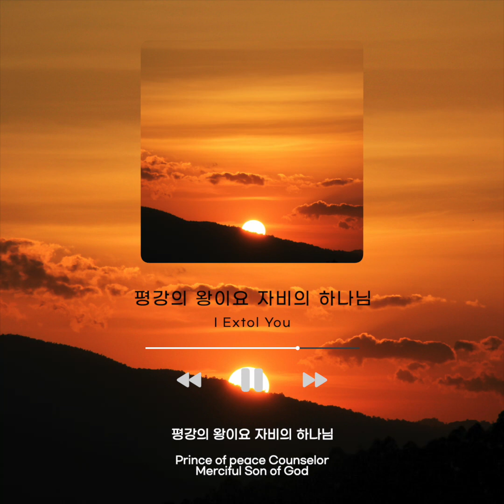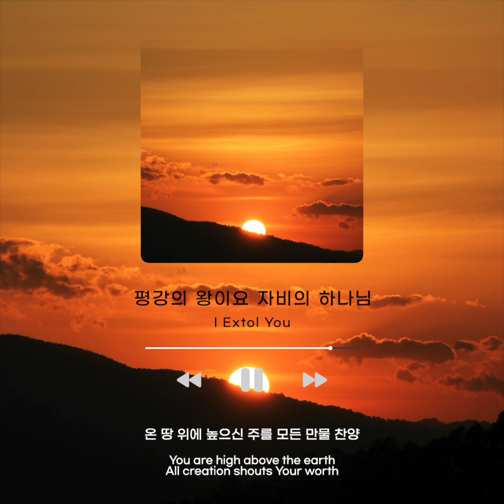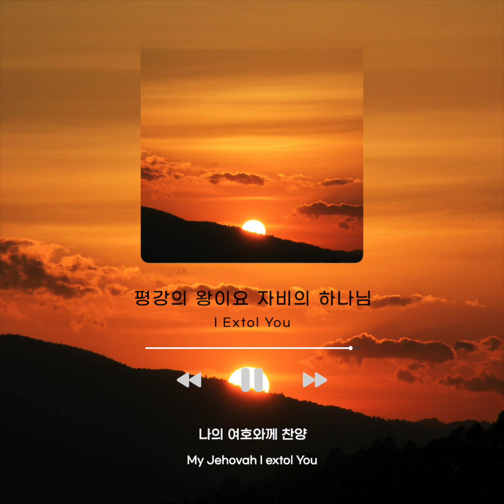[1시간] 평강의 왕이요 자비의 하나님 / I Extol You / CCM 피아노 연주🎹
[시108:5] 하나님이여 주는 하늘 위에 높이 들리시며 주의 영광이 온 땅에서 높임 받으시기를 원하나이다

[Psalms 108:5, NLT] Be exalted, O God, above the highest heavens. May your glory shine over all the earth.

평강의 왕이요
자비의 하나님
만군의 주시요
 다시 오실 영원하신 왕

주를 찬양 주님을 찬양
온 땅 위에 높으신
 주를 모든 만물 찬양
나의 여호와께 찬양